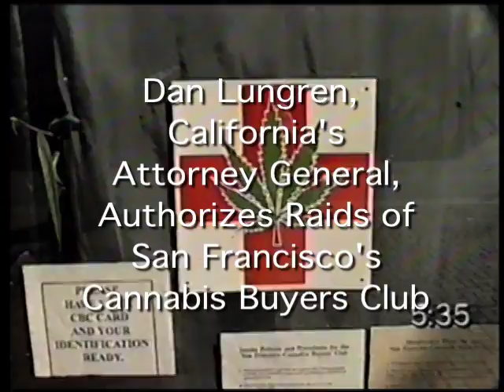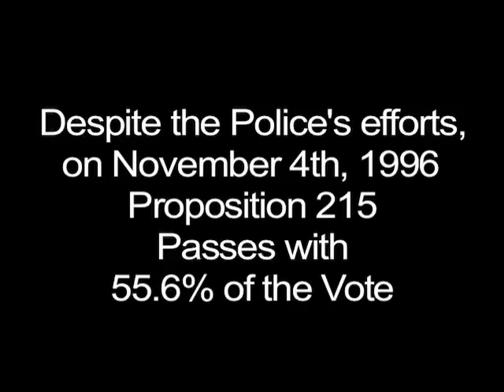Dr. Tod & Medical Marijuana - Part 16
The Battle for Prop 215 -- Three months before Prop 215 is to be voted on, the state narcotics police bust the San Francisco Cannabis Buyer's Club. In response, several churches agree to distribute medical marijuana, with the blessing of the mayor's office.

for more information.